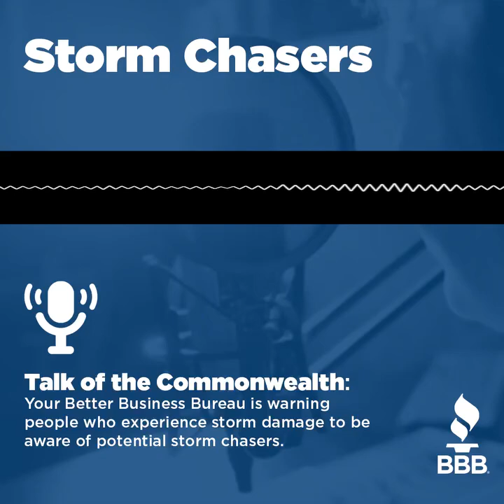Storm Chasers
Storm damage can create a big mess to clean up. Avoid a bigger mess by knowing all the warning signs and red flags to look out for when storm chasers arrive at your door.

Listen in to Talk of the Commonwealth with Hank Stolz podcast as BBB President and CEO Nancy Cahalen talks about the precautionary steps you can take to ensure you don’t fall victim to fraud.

The BBB direct line (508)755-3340 is open to check a business’s background Monday-Friday between 9-4pm. Someone will be available to help you!